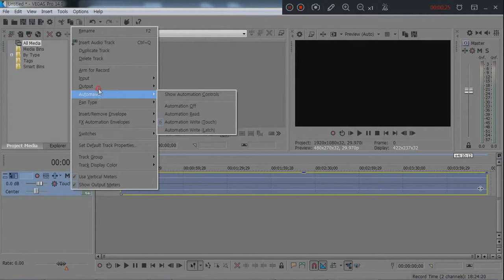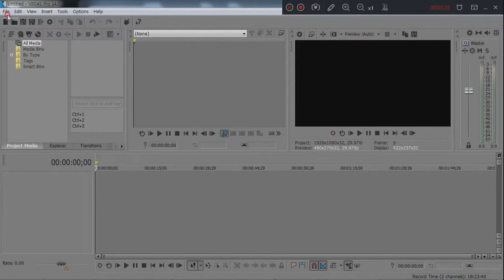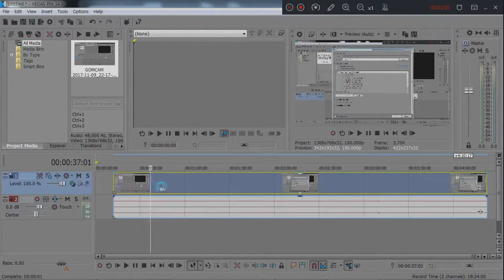SONY VEGAS PRO - NO VIDEO TRACK WHEN IMPORTED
소니 베가스 프로 -
영상 불러올 때, 비디오 혹은 오디오 트렉만 나올 경우 해결 방법
Como Resolver erro do Vegas quando Import